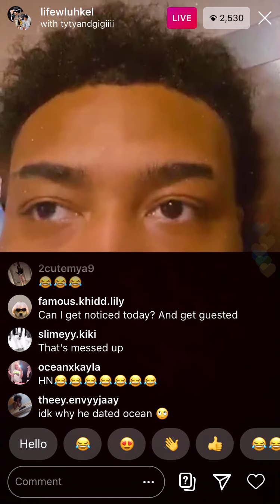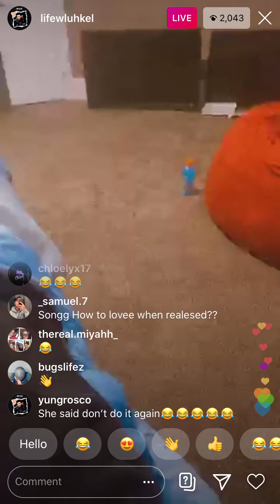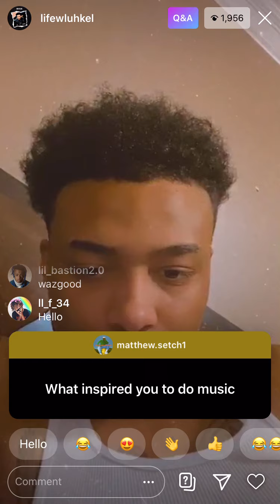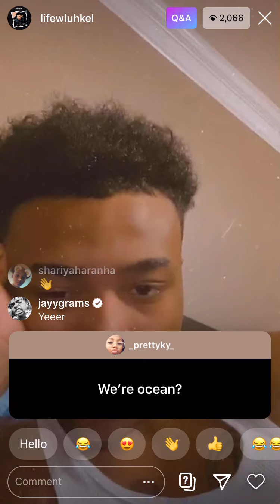Kel talks about why him and Ocean started dating so fast and shows his new room in his new house